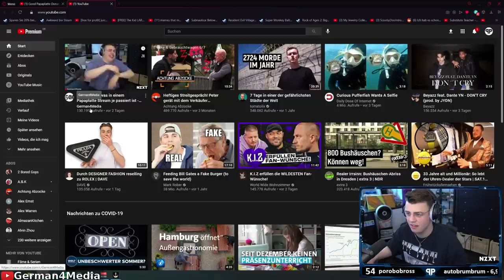Papaplatte versucht Flasche mit BraTee zu öffnen - Papaplatte Clips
Papaplatte versucht eine Flasche mit einem BraTee zu öffnen / mit Danny / Livestream Highlights / Reaktion / Papaplatte Clips / G4M